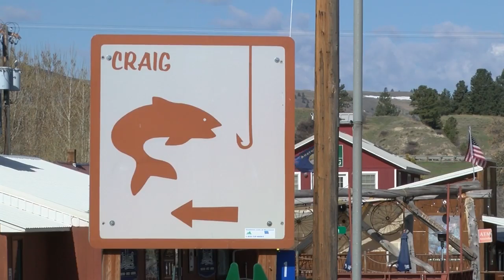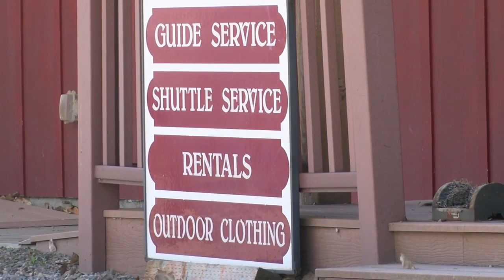Montana, a multi-million-dollar fly fishing destination